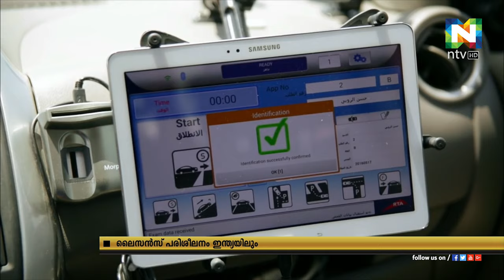യുഎഇ ഡ്രൈവിംഗ് ലൈസന്‍സിനുള്ള പരിശീലനം കേരളം ഉള്‍പ്പടെയുള്ള ഇന്ത്യന്‍ സംസ്ഥാനങ്ങളില്‍ ലഭ്യമാക്കുന്നു.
ഇതിനായി ഇന്ത്യയില്‍ യുഎഇ ഡ്രൈവിംഗ് പരിശീലന കേന്ദ്രം ആരംഭിക്കും.
ഇന്ത്യയില്‍ പരിശീലനം നേടുന്നവര്‍ക്ക് യുഎഇയില്‍ എത്തിയാല്‍ റോഡ് ടെസ്റ്റില്‍ പങ്കെടുക്കാന്‍ കഴിയും വിധത്തിലാണ് ക്രമീകരണം.